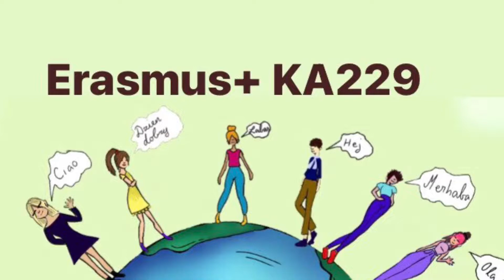Erasmus host school DK day 1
Different Quests in Foreign Language TeachingTechnology and Game Based Language Teaching